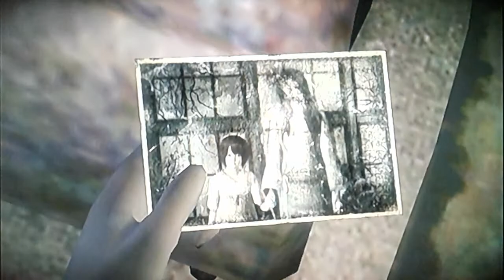Fatal Frame 4 (de novo) NIGHTMARE #11